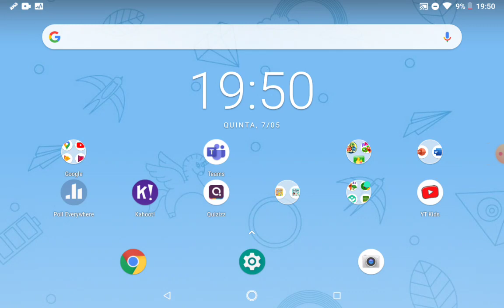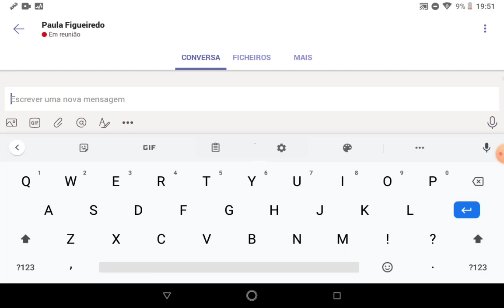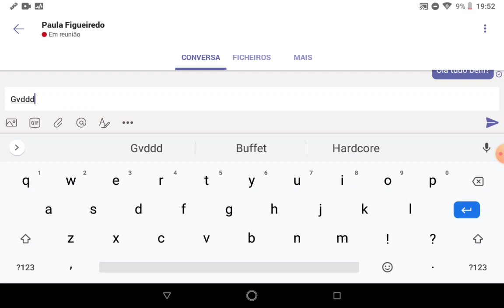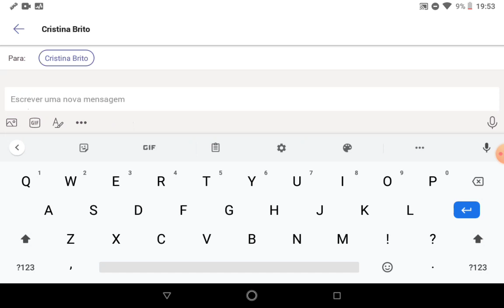como ter conversas privadas no TEAMS.